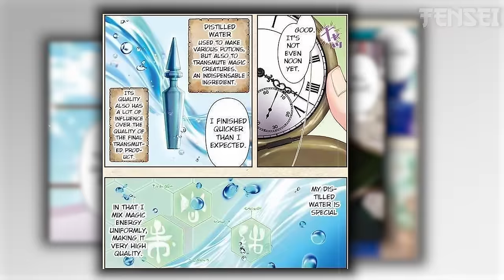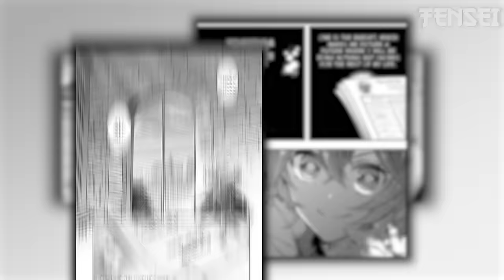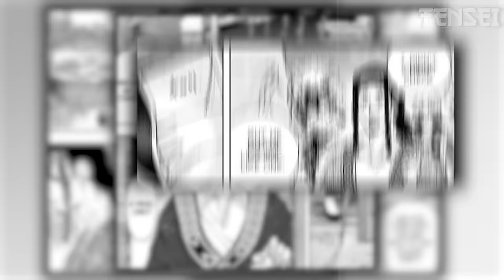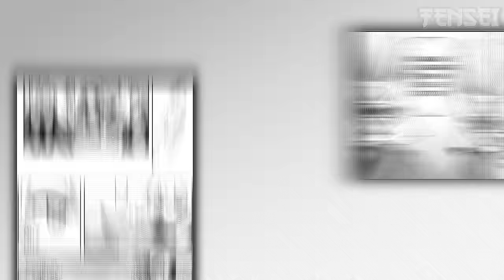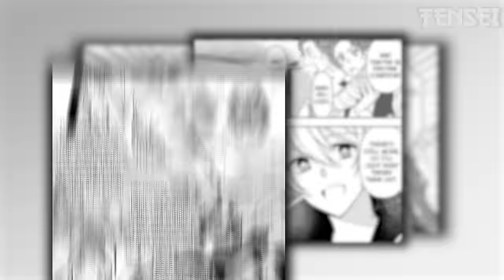Great Alchemist Used His Power Ror Revenge & Create a Harem to Conquer the Kingdom!